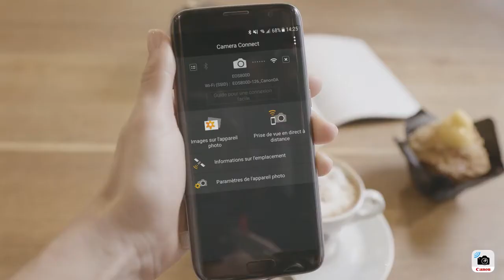Partage de photos avec Canon Camera Connect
Découvrez l'application gratuite Canon Camera Connect : Connectez votre appareil photo à votre périphérique Apple ou Android pour effectuer des prises de vue à distance et télécharger facilement vos photos sur smartphone et tablette, pour un partage simplifié.